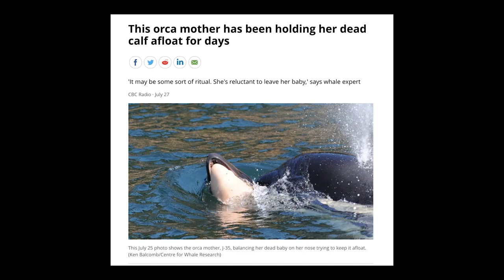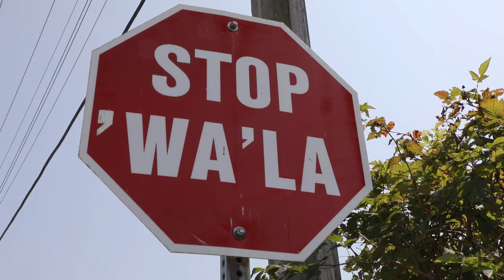Yes to Orcas, No to Salmon Farms - Dr. Paul Spong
Dr. Paul Spong is a neuroscientist and cetacean specialist that has been studying killer whales (orcas) in British Columbia, Canada, for 30 years. He is the founder of the OrcaLab Dr. Spong is responsible for much of what we know about orcas today.

This should not be taken lightly.

If you care about whales, you must understand the impacts salmon farms have on the oceans. Stop buying farmed salmon immediately and share with everyone you know.